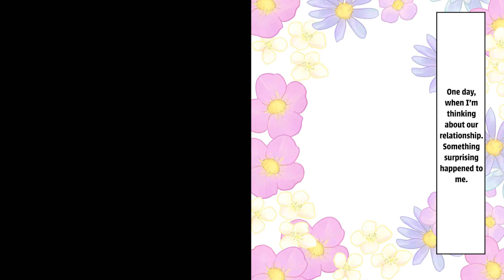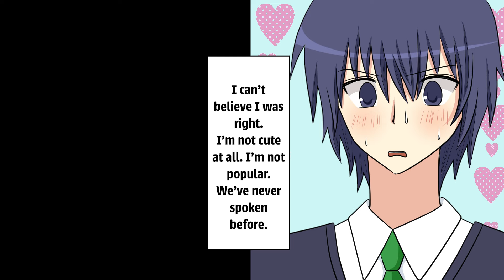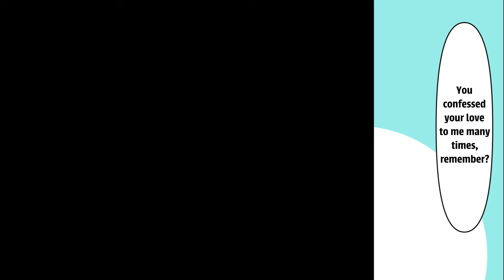[Manga Dub] I'm Dating an Unfriendly Attractive Girl But Another Girl to Confess To Me..[RomCom]